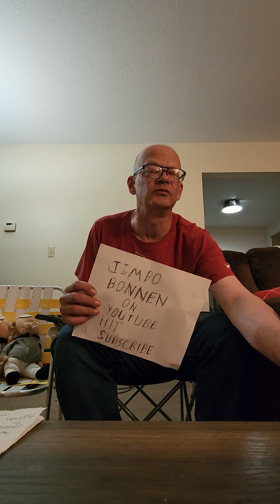Jimbo Bonnen For Pride Month It's raining men